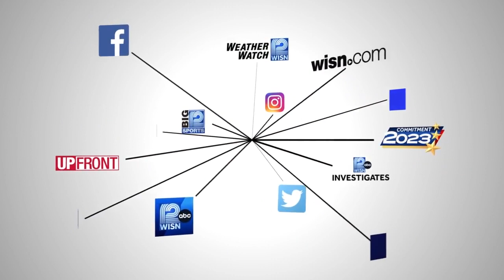Teen accused of pointing gun at Waukesha North High students faces charges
Asahel Ali is charged with aiming a loaded semi-automatic rifle at Waukesha North High School students back in April.